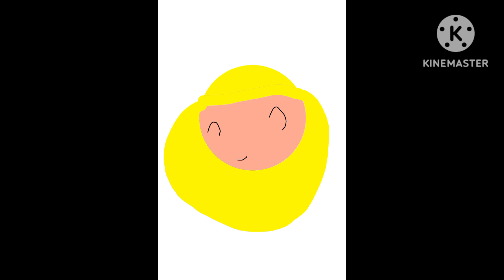dumb ways to die